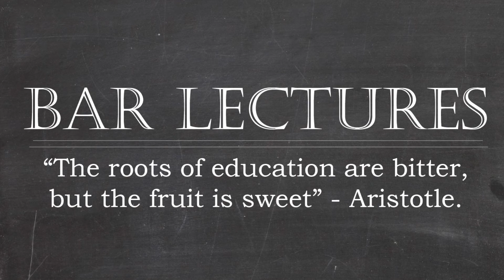Bar Lectures - Richard Blundell and Business Sustainability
Gonen Hollander talks to Richard Blundell about Business Sustainability.

Richard is an Executive-in-Residence in Business Sustainability at The Rotman School of Management, Toronto and the CEO of TownSity.